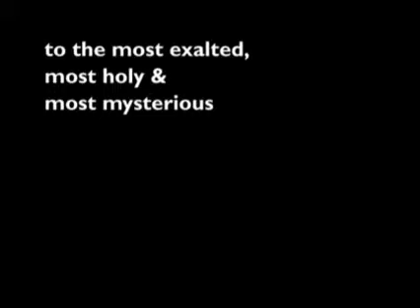Komaja about the Divine in Human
Celebrating the DIVINE in human, Meditation in action

p.s. This video was previously published on the former Komaja YouTube channel (ishwarapranidhana) and was viewed there already 1831 times until it has been transferred here on 20. November 2013.